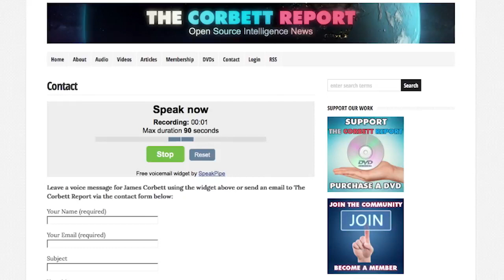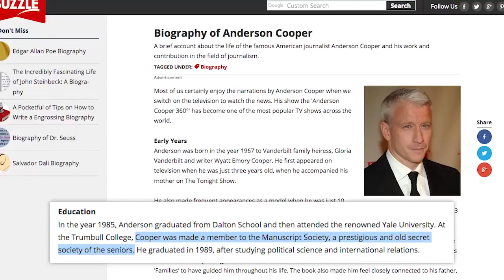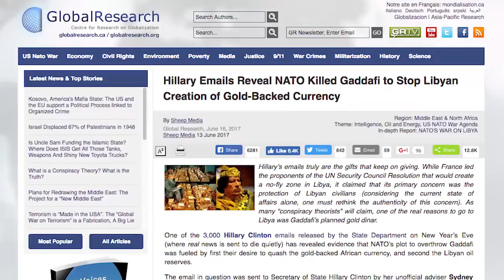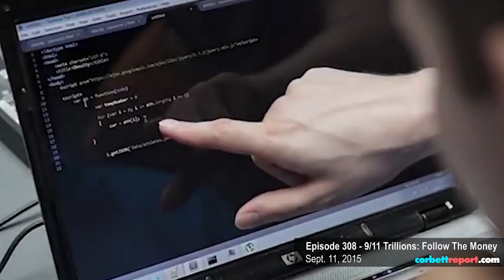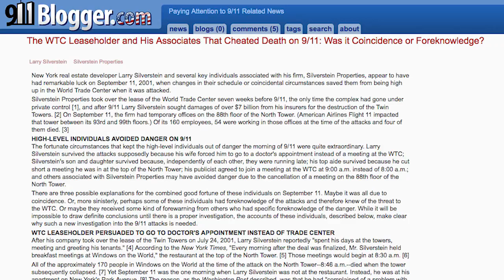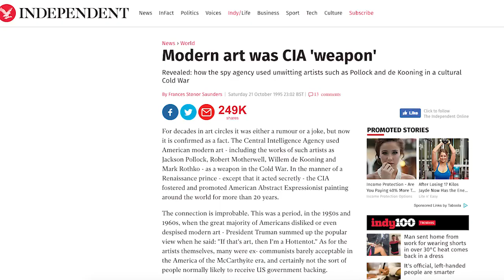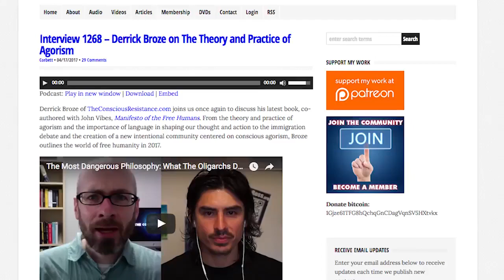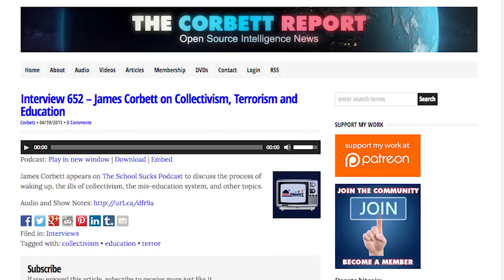What Happened to Libya's Gold - Corbett Report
Libya had 144 tons of gold in the vaults when NATO’s humanitarian love bombs began raining down in 2011. So now that the company has been utterly destroyed and discarded like yesterday’s newspaper, what happened to all that gold, anyway? Join James for this month’s Q4C as he delves into the topic of Libya’s gold and fields your questions on Skull & Bones, CIA art, open borders, education in Japan and much more...